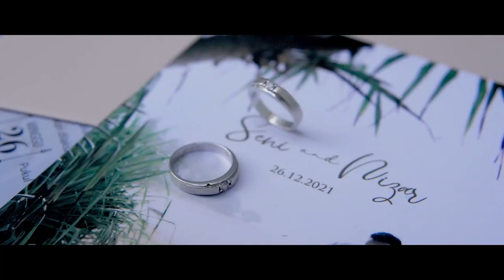Seni & Nizar The Wedding Teaser - Deisa Project